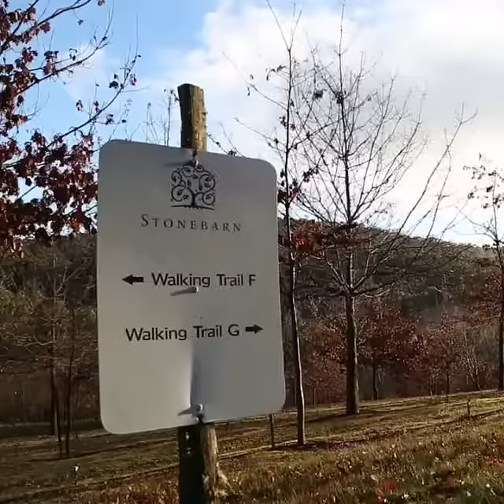Hunting for Truffles at Stonebarn in Manjimup, Western Australia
Want to see how truffles are found? Watch this truffle hunt video produced by Lumiere Media for Stonebarn Truffles.